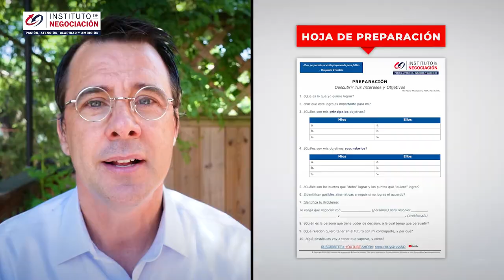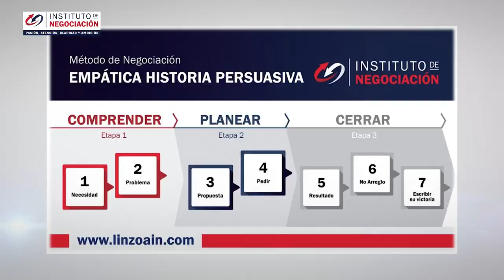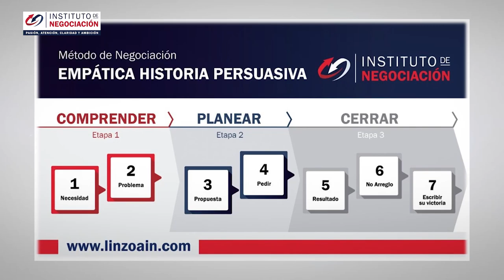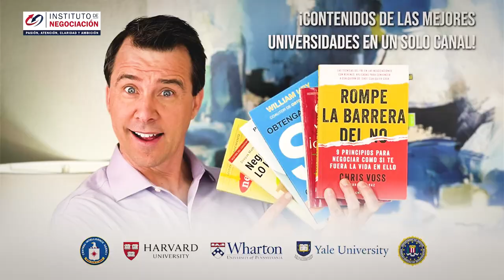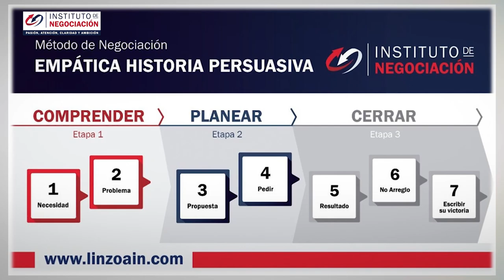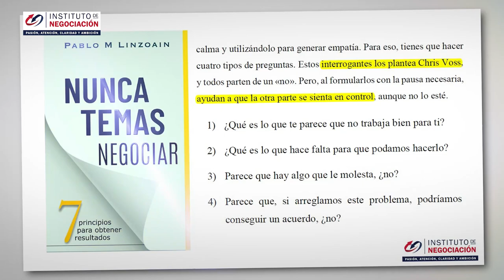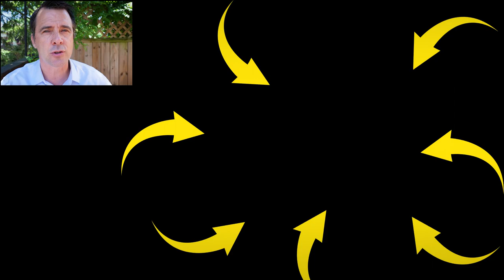ACOSTÚMBRATE A Estar INCÓMODO - Cómo Ser Más Seguro De Sí Mismo Sin Exceso De Confianza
👉🏻 El destacado experto internacional en negociación, Pablo M. Linzoain, muestra ACOSTÚMBRATE A Estar INCÓMODO - Cómo Ser Más Seguro De Sí Mismo Sin Exceso De Confianza

00:00 Introducción
01:35 Evitación de dudas
03:03 Evita la inconsistencia
03:52 Incentivo
05:08 La negación
06:06 Cree primero y duda después
09:00 Efecto dotación